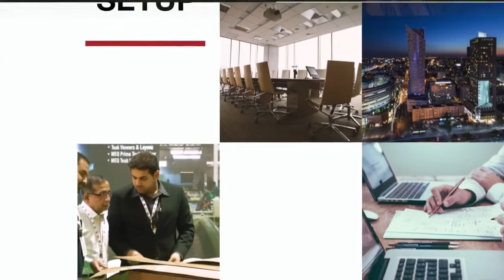MK Business Link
Małgorzata Panek-Kasińska, CEO and Founder of MK Business Link Speaker at InvestPro Poland Warsaw 2019